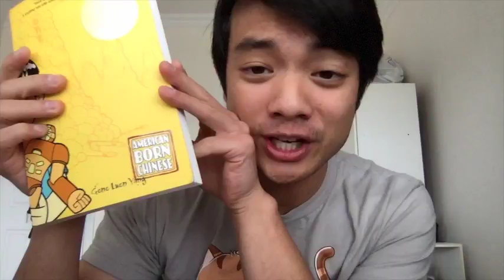Asian American Spotlight #4 - American Born Chinese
Follow Gene Luen Yang on Twitter! @geneluenyang